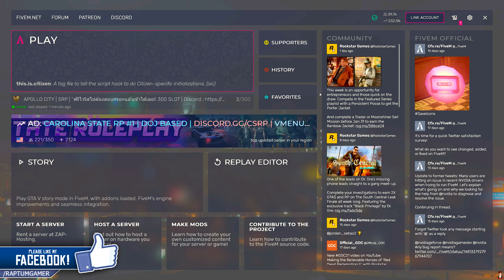GTA V : Roleplay - โปรโมทเซิฟ FiveM Apollo City ประเทศเปิดใหม่ฟรีไวริส รับสมัครหน่วยงานเยอะ Map สวยๆ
🔴   ชื่อเซิฟ Apollo City   🔴

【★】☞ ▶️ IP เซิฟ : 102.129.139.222